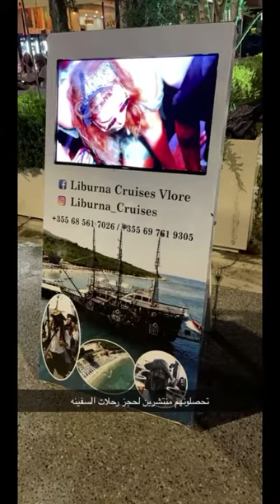فلوره جولة بالسفينة